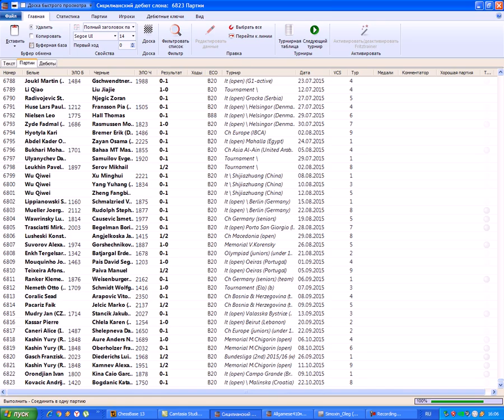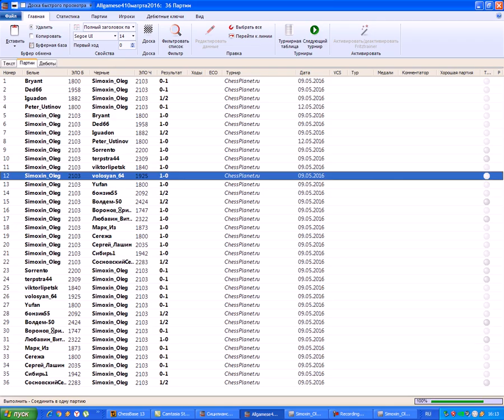Шахматные дебюты №3 B20 Сицилианский дебют слона. Атака белых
B20 1.e4 c5 2.Bc4 Сицилианский дебют слона. Атака белых.